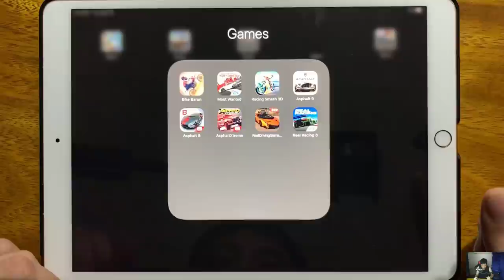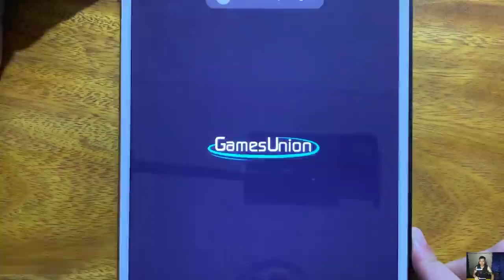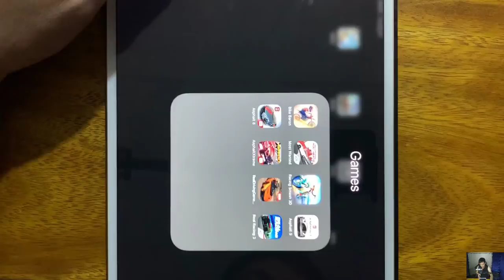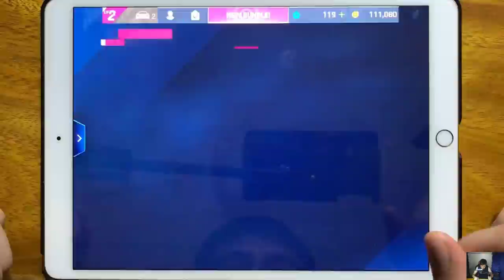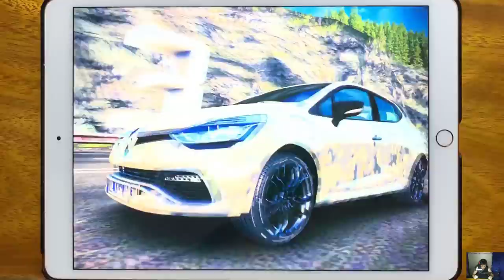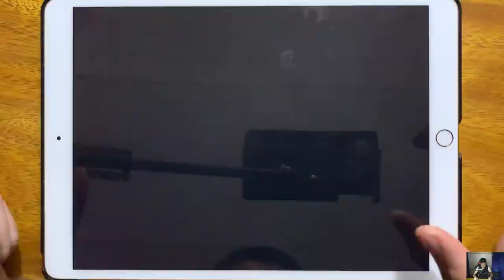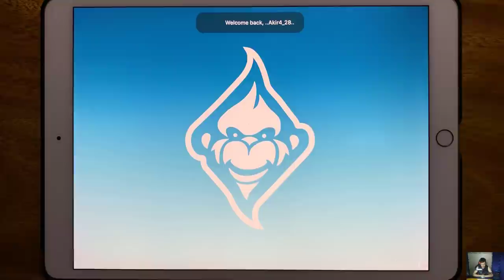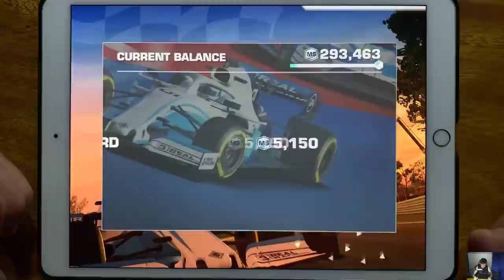Bike Baron, Most Wanted, Racing Smash 3D, Asphalt 9, Asphalt 8, Asphalt X Treme, Real Driving...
Bike Baron, Most Wanted, Racing Smash 3D, Asphalt 9, Asphalt 8, Asphalt X Treme, Real Driving Game 2021, Real Racing 3